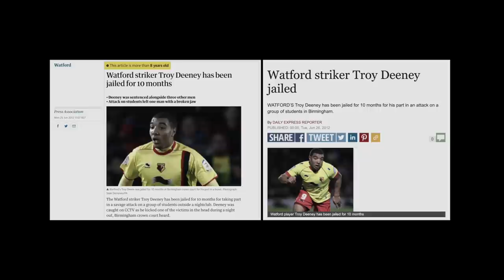TROY'S STORY | EPISODE THREE | TROY DEENEY DOCUMENTARY | JOKANOVIC, IGHALO, VYDRA & ZOLA!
Watch episode three of our five-part documentary series covering Troy Deeney's 10 years as a Hornet now!

This chapter tells the story of how Deeney was jailed in 2012 for affray, and his journey back to playing at Vicarage Road after serving his time.

We hear how the forward reacted to his sentence and why he had only one chance to return to football after leaving prison, as well as the impact he made when he did make it back into the team.

Those who know him best discuss that famous goal against Leicester, how he consistently hit 20+ goals in the Championship and why his strike partnerships with Matěj Vydra and Odion Ighalo worked so well.

Sean Dyche, Watford FC Manager 2011-12 and assistant to Mackay 2009-11
Gianfranco Zola, Watford FC Manager 2012-13
Slaviša Jokanović, Watford FC Manager 2014-15
Matěj Vydra, Watford FC forward 2012-13, 2014-15
Odion Ighalo, Watford FC forward 2014-17
Trevor Morrell, the scout who first found Deeney
Simon Kennedy, Deeney's agen
Tommy Mooney, former Watford & Walsall striker
John Stephenson, former Head of Business & Football Development at Watford FC

Welcome to the official home of Watford Football Club on YouTube. The only place you’ll be able to find fresh content from throughout the club, including behind-the-scenes access at training, interviews with stars past and present and all the best action from each and every Watford FC Premier League game. See all the latest from stars such as Troy Deeney, Gerard Deulofeu, Roberto Pereyra, Nathaniel Chalobah, Ismaïla Sarr, Abdoulaye Doucouré and many more.